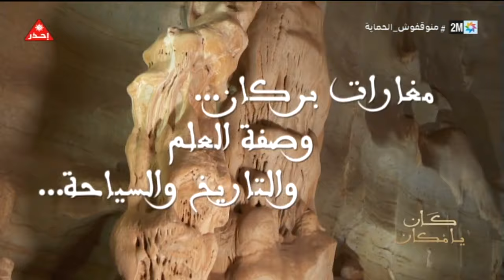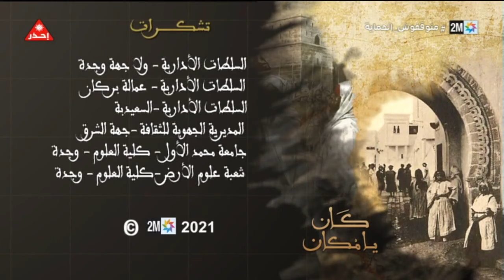كان يامكان : السبت 24 يوليوز 2021